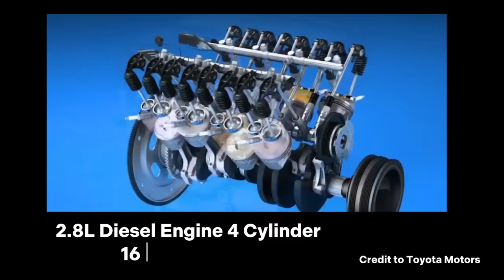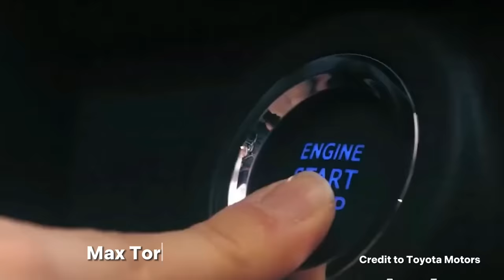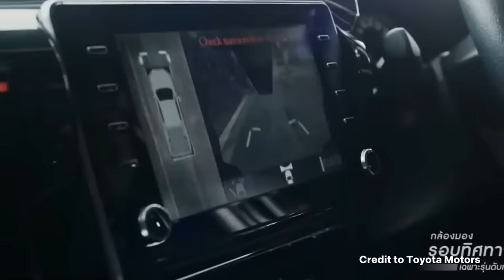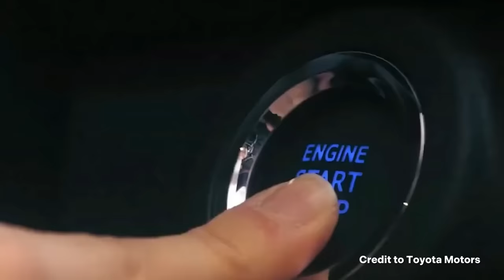MAY MABIBILI KAPARIN 2023 TOYOTA HILUX COMPLETE SAFETY AND SECURITY FEATURES AT MARAMI PANG IBA !!!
toyota

hilux

hilux conquest

toyota hilux conquest

2024 toyota hilux conquest